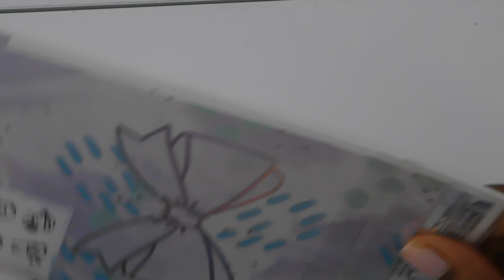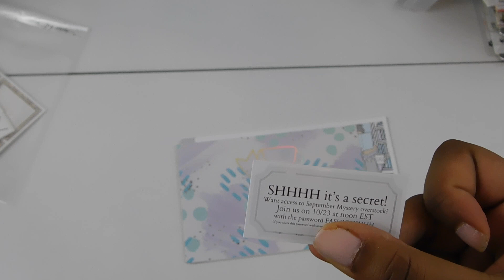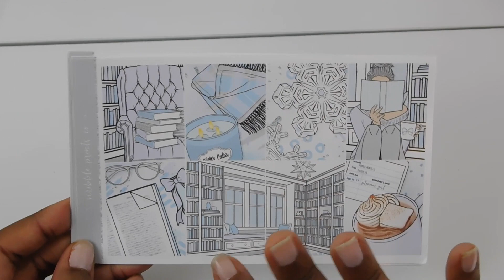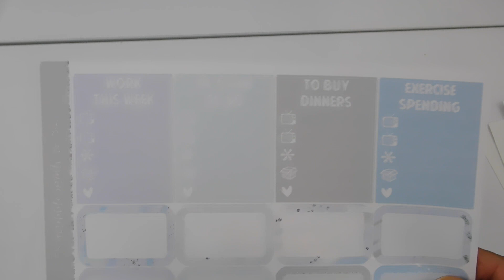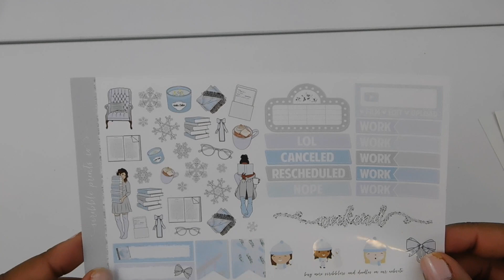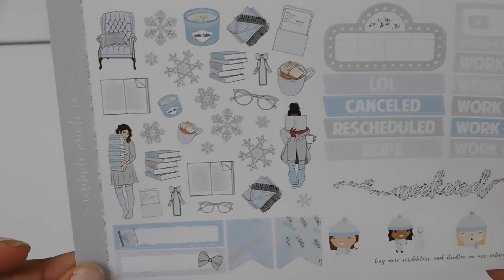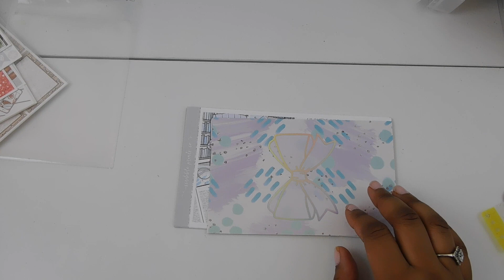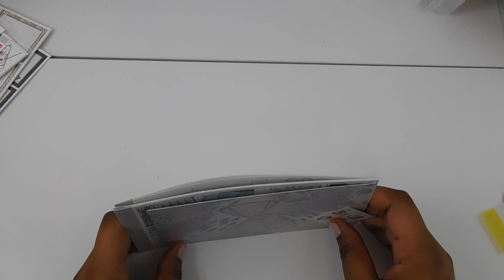Scribble Prints Co. October Monthly Mystery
Upcoming Videos( All Planner Related)

GlamPlanner Holiday Haul
GlamPlanner Random Pull Surprise
GlamPlanner October Monthly Mystery Sub

Hey My Friends! This Mini Kit Is  So Me I Just Love It! See Ya'll Next Week